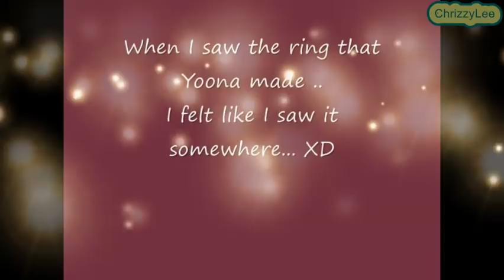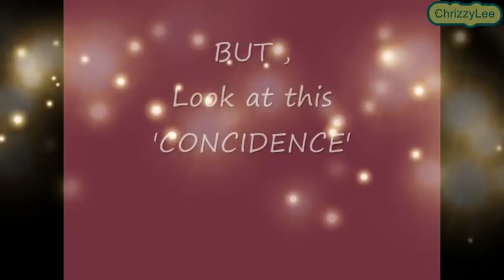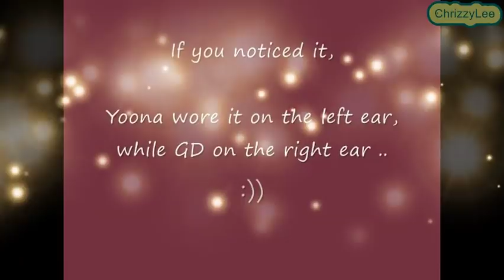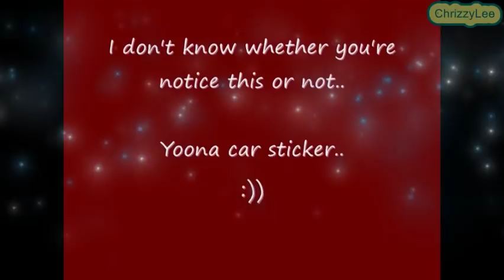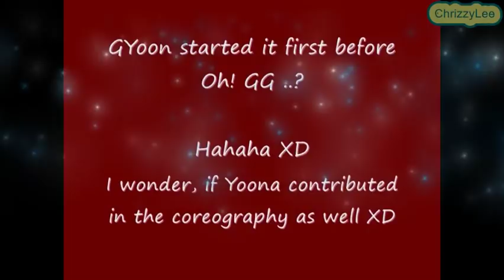KOREA POWERFUL COUPLE - KWON JI YONG & IM YOONA (G-YOON COUPLE) 'THE SECRET LADY' PART #3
[PLEASE DON'T WRITE ANY HATE COMMENT! PLEASE RESPECT GYOON FANS!}
Hey all ^^

I'm back with another video of GYoon Couple ...

Hope you'll enjoy it! ^^ Thank you ^^

and